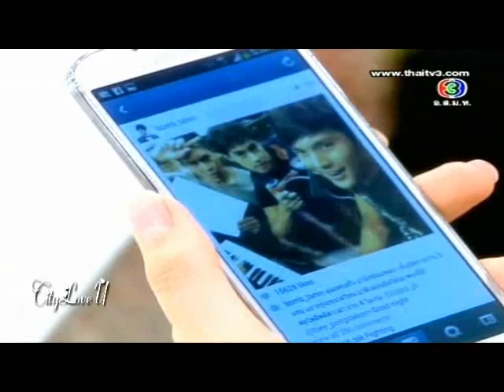บอมบ์-ธนิน ท็อป-จรณ เต้ย-พงศกร @ 3 แซ่บ 12-06-56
bomb top taey @ 3 zaeb 12-06-13
บอมบ์ ท็อป เต้ย จากละคร คุณชายรัชชานนท์ @ 3 แซ่บ